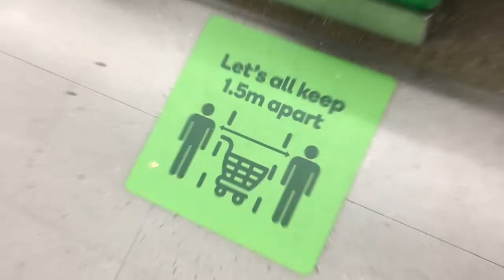【ケアンズのスーパーマーケット】マウンテンデュー味のドリトス発見！？ 第100ページ CAIRNS CHANNEL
今回はケアンズのスーパーマーケット「WOOLWORTHS（ウールワース）」すごいお菓子が売っていると聞いたのでさっそく買いに行ってきました。

それはスナック菓子のDORITOS（ドリトス）の「マウンテンデュー」味です。

どんな味か想像もつきませんよね。

オーストラリアではだいたい新作の商品は最初少しセールになっていて、お試しのようになっています。

これも定価が＄3.50のところ40%OFFの＄2になっていたので、早速購入してみました。

お味の方は。。。。。

またこういう気になる品があればレポートしていきたいと思います。

まだ雑誌を片手に海外旅行してませんか？